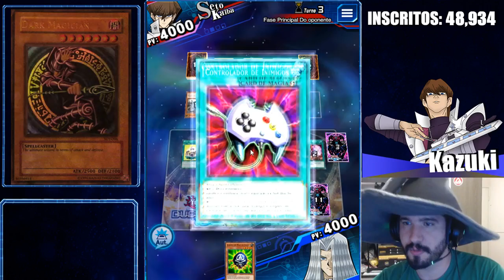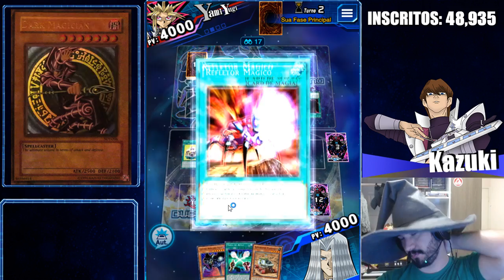Yu-Gi-Oh! Duel Links - Ranked com o Deck Toon